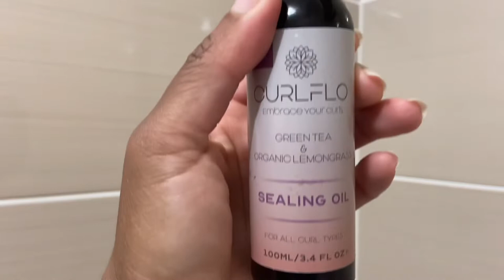TEST CURFLO 🤔😲💥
(N’oublie pas d’activer la petite cloche 🔔 pour être à l’actu de toutes mes nouvelles vidéos 🔥🎥)
(Clique sur le lien ci-dessus)

Hello mes sweeties d’amour!! Eh oui une autre revue test comme on les aime💃🏽!! Et cette fois-ci, il s'agit d’une marque anglaise 😝🔥!! On va parler de CURLFLO!! Je sais, vous allez me dire “C’est quoi ça ??😳” eh ben je l’ai découverte par le biais de ma box Fibrany 🤩

My Sweet Frisettes a tenu à donner son avis sur 5 produits (oui 5!!) de la marque!

Ingrédients clés :
- Racine de guimauve
- Huile de citronnelle
- Beurre de karité
- Beurre de mangue

Produits testés :
- Le shampoing
- L’après-shampoing profond
- Le soin sans rinçage (leave-in)
- Le beurre crème
- L’huile scellante

Où acheter les produits de cette marque?